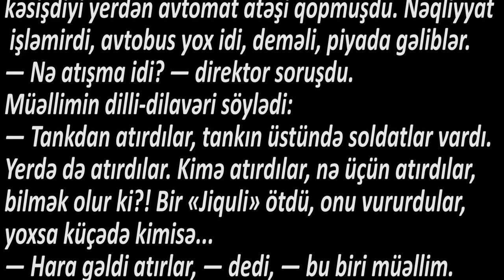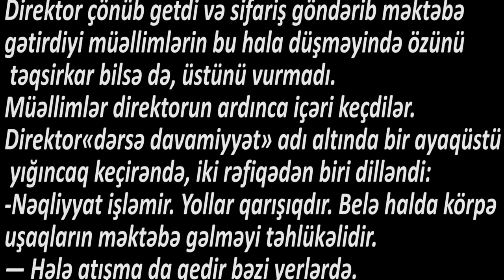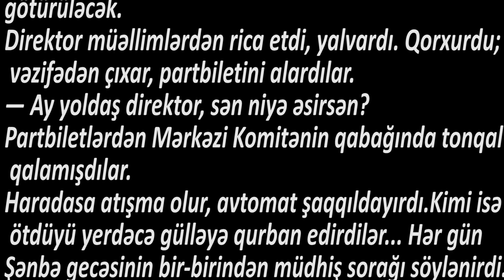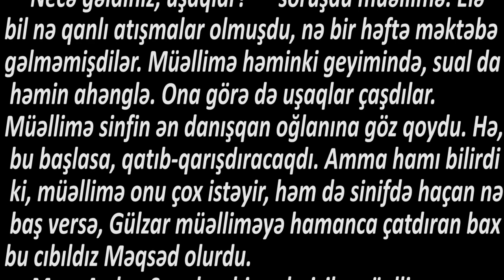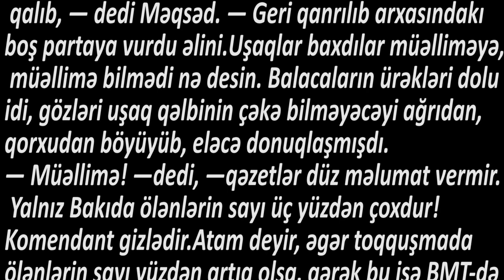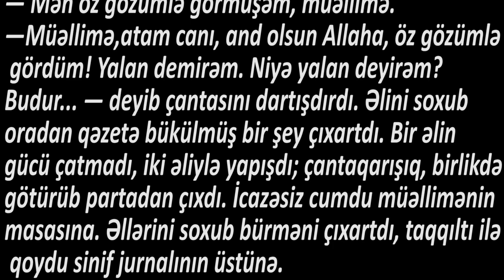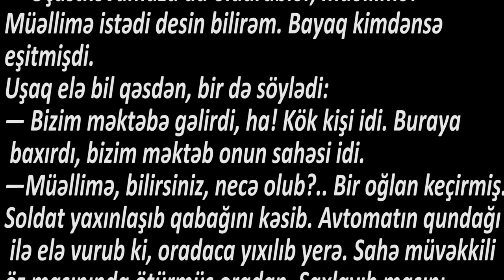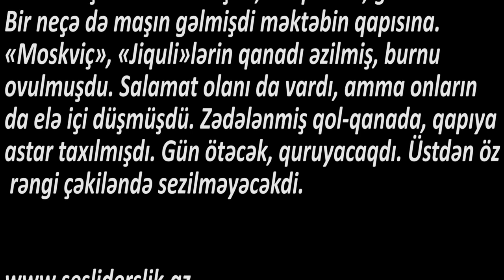Ədəbiyyat 6 SABİR ƏHMƏDLİ «DƏRS»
SABİR ƏHMƏDLİ. «DƏRS»